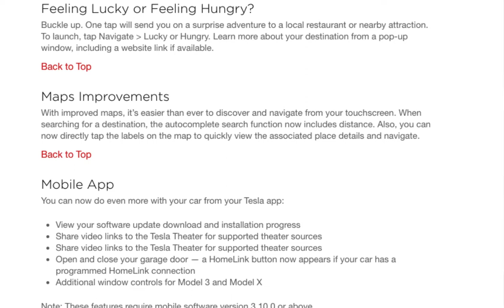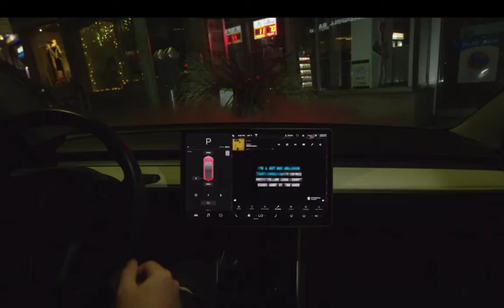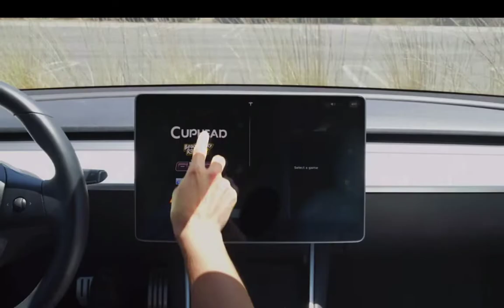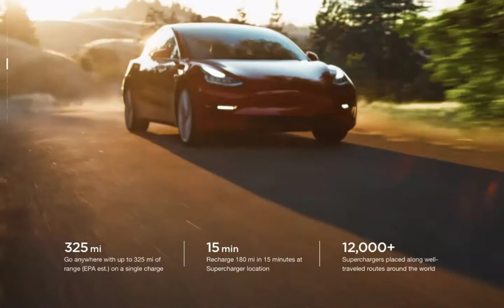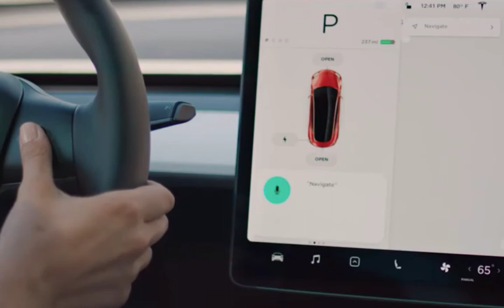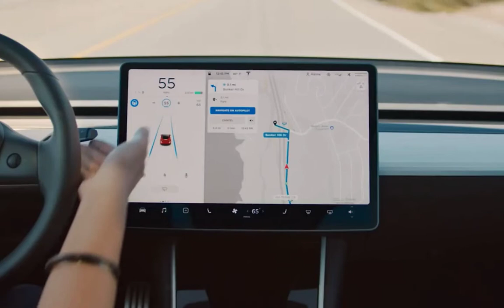Top 5 Tesla Software Updates EVER!!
Top 5 Tesla Software Updates EVER!!, maps, app, feeling hungry lucky, Tesla media suit, YouTube, Karaoke, Sentry Mode, Dash cam, range increase, autopilot, navigate on autopilot, lane keep assist
Moshe, TEI